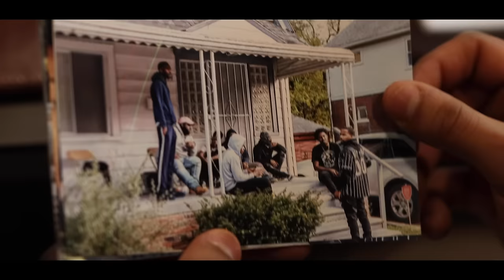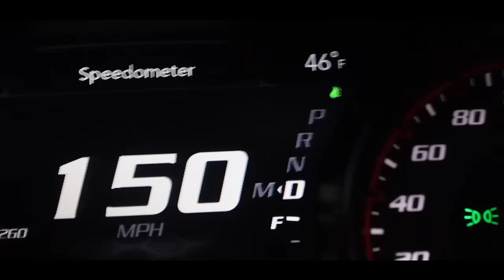Real Street Comedy - Being From The Streets , Starting Podcast , Linking With Jetto , Leaving Jail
June 27, 2022 - Taking No Chances - EP OUT NOW!